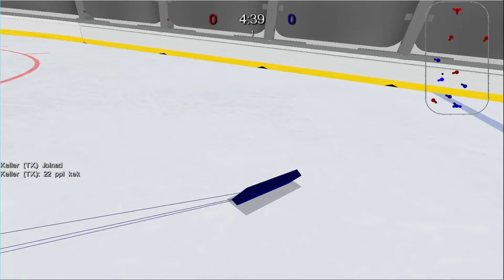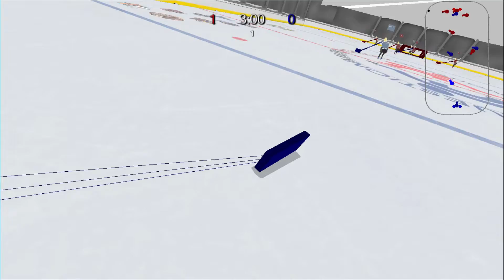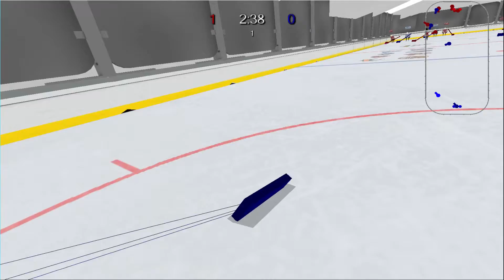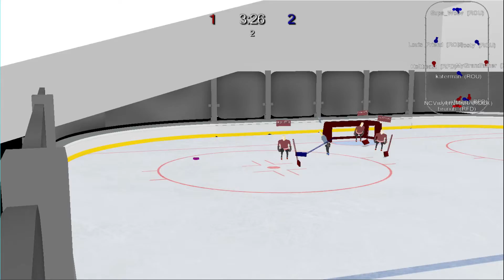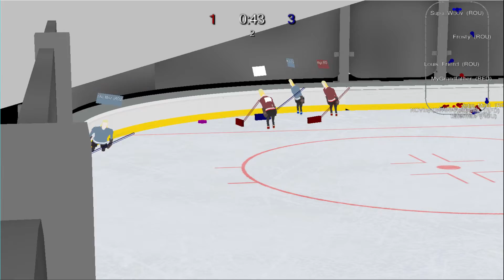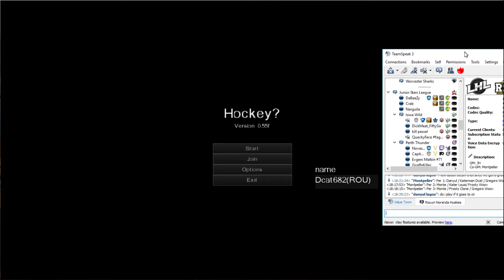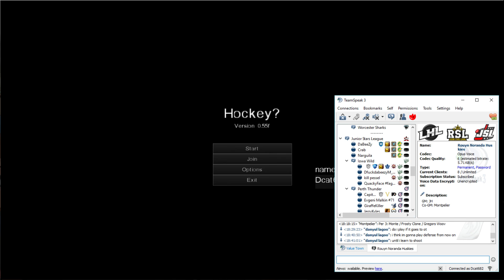Rouyn-Noranda vs Rockford 6/1/16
Want some more fun?  Check out some other amazing streams from the NGS team!

Want to help relieve some stress and increase the time I have to create new content?

Sunday - Thursday: 7:00pm - 9:00pm CST
Friday - Saturday: 7:00pm - 10:00pm CST